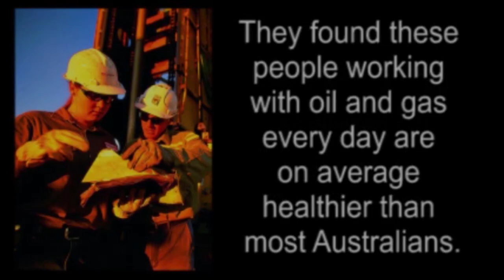Alan Jones & CSG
Interview with Alan Jones on Sky's Richo Show. Alan Jones talks a lot about Coal Seam Gas, CSG, but he clearly needs to get his facts straight re CSG in NSW, Queensland, Australia.